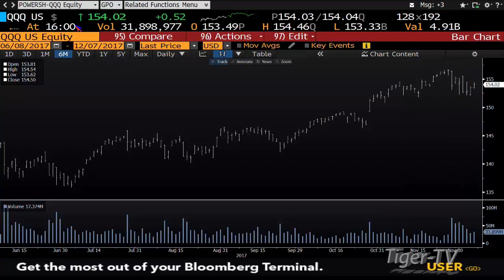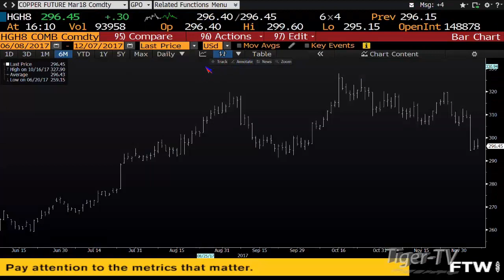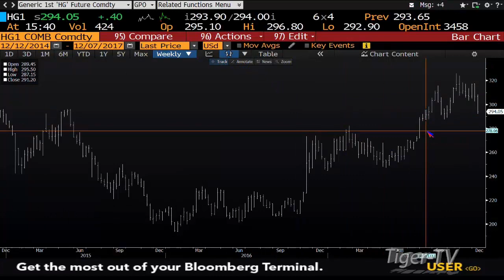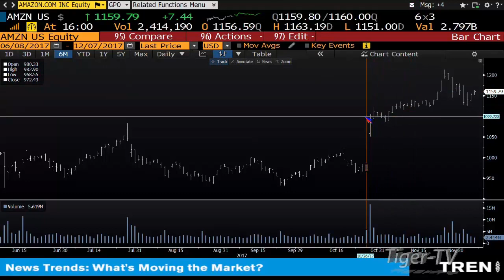December 7th Daily Stock Market Recap by Tom O'Brien on TFNN